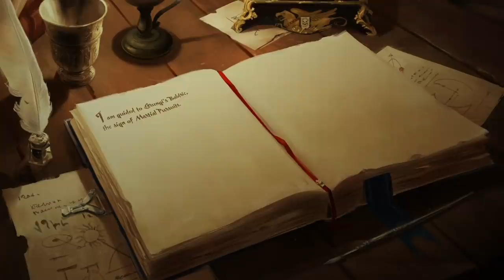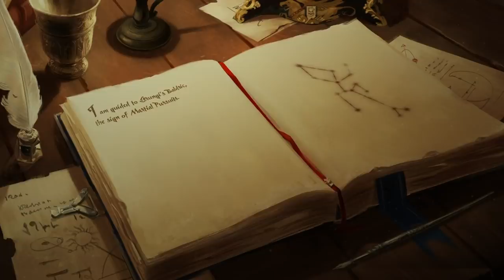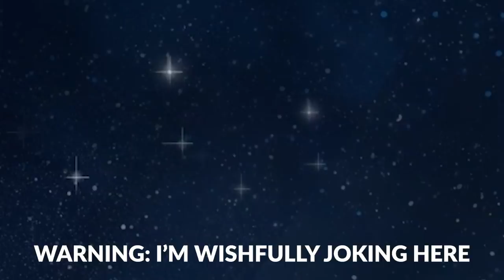TOTAL WAR: WARHAMMER 3 Trailer / Teaser Analysis - Tzeentch Reveal & Release Date Hint?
The stars continue to speak to us. Don those tin-foil hats. Could it be? Total War: Warhammer 3 news has been` scarce, at best, and with two teasers dropping back to back, there's more than enough reason to believe this this is the second piece of marketing for Total War: Warhammer 3! Khorne has already been alluded to, and it looks like Kislev might be in, as well. Today we are looking at a clear indication of Tzeentch in the stars, and perhaps even a release date hint?

Don your tin-foil hats, and lets get started!

00:00 - Intro
00:45 - Teaser #2
01:32 - Teaser Analysis
04:47 - Release Date Tease?